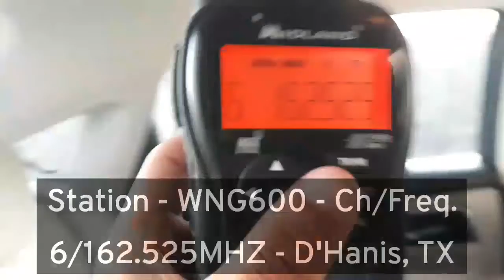NWR Bandscan in La Pryor, TX (6/19/21 at 7:54AM)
I've always wanted to do this for a while.

We stopped at a gas station and I decided to do a NWR Bandscan for the first time, there were some torpos going on and I'm glad I got WXJ98 from Del Rio as that is my 12th and final EWX station received.

I will do this more soon, I will also do some FM/AM Bandscan around my area.